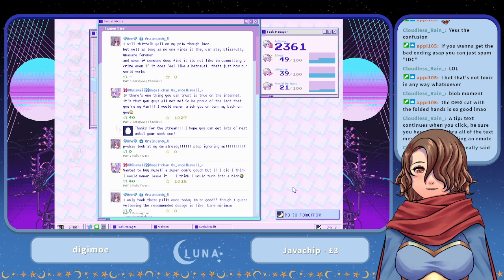4/7/22 VOD - Scaredy Dragon Plays Phasmophobia then Needy Streamer Overload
Phasmophobia with Rain followed by a sprinkle of musedash and some Needy Stream overload